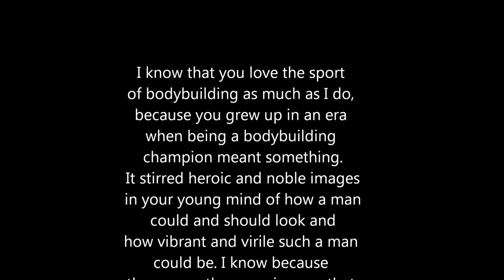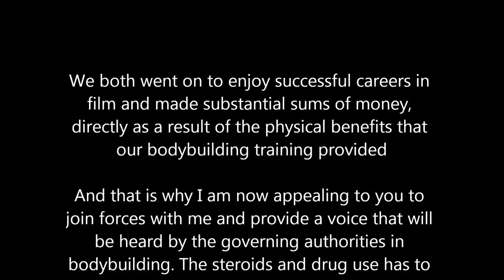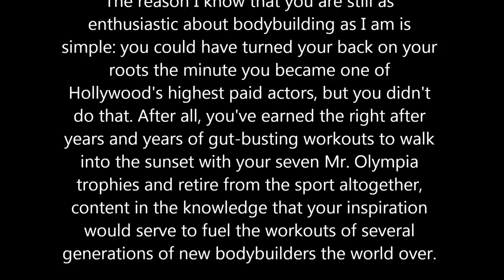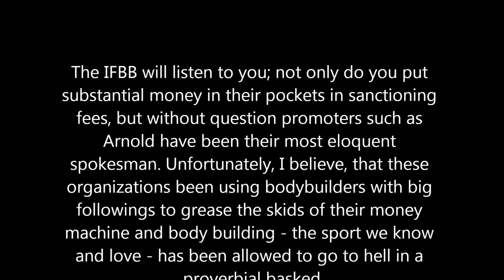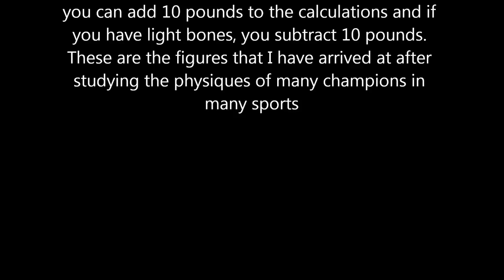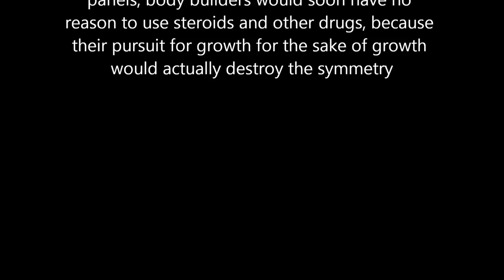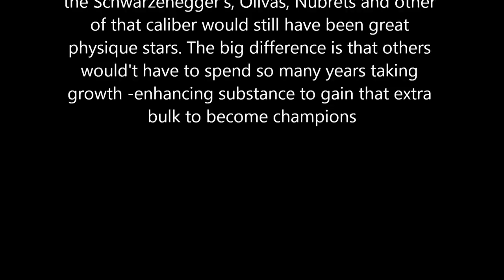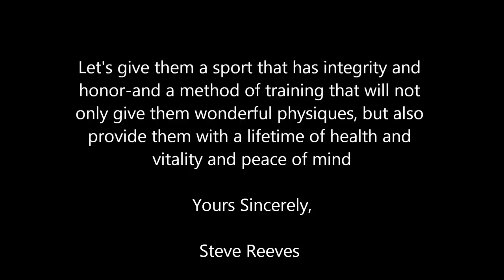An Open Letter to Arnold Schwarzenegger From Steve Reeves